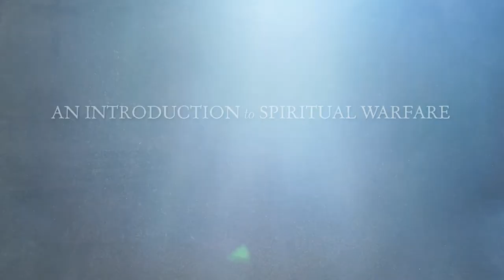An Introduction to Spiritual Warfare Excerpt #4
This is a trailer for TAN's new video series, "An Introduction to Spiritual Warfare," hosted by Dr. Paul Thigpen. The series will be available at tanbooks.com October 8th.

Paul Thigpen, Ph.D., is the best-selling author, co-author or compiler of forty-three titles. Among his most popular books are Manual for Spiritual Warfare, The Burden: A Warning of Things to Come, and The Rapture Trap: A Catholic Response to “End Times” Fever. A convert to the Catholic faith, Paul has served the Church as an award-winning journalist, historian, apologist, catechist, and member of the National Advisory Council of the United States Conference of Catholic Bishops. His work has been circulated worldwide and translated into twelve languages.